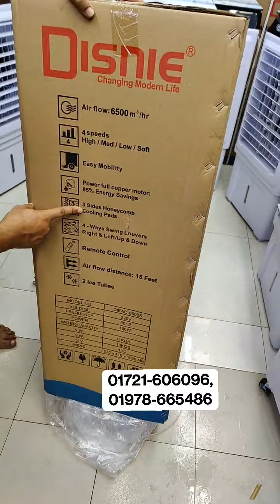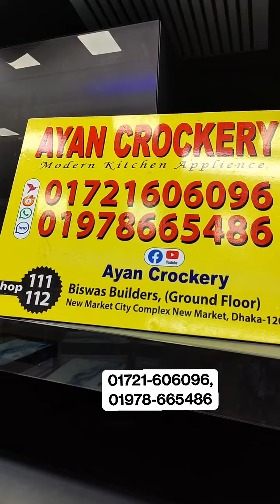৪১ ডিগ্রী তাপের ভয় আর না 😱 মাত্র ২ মিনিটে ঘর ঠান্ডা 🔥🔥 শেয়ার করলেই এয়ার কুলার গিফট 😱😱🤔🤔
৪১ ডিগ্রী তাপের ভয় আর না 😱 মাত্র ২ মিনিটে ঘর ঠান্ডা 🔥🔥 শেয়ার করলেই এয়ার কুলার গিফট 😱😱🤔🤔
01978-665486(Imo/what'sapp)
Ayan Crockery
Shoo :111-112(Ground Floor)

☘Allah Hafez☘